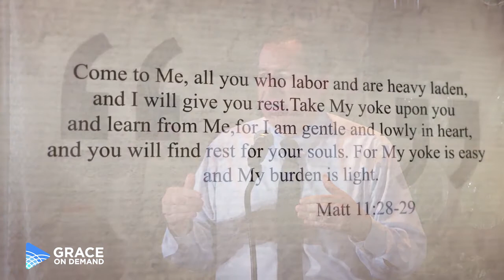Repent? Trade up. | Bible in 90 Minutes with Dwight Edwards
If we were hungry enough and we could find a Twinkie, we would hold onto it for dear life. Nobody could get it out of our hands. That is…unless someone offered us something better than a Twinkie in its place.

People never change in a vacuum. People never change unless they believe they’re trading up. God comes time and again and says, “Come unto Me, all you who labor and are just flat worn up, and trade up. Take my yoke. It’s much better."

Ready to learn how to trade up?